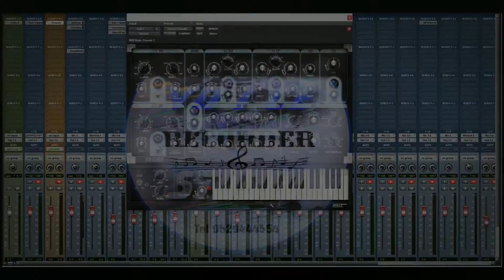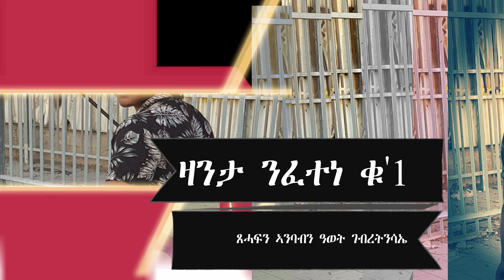New Eritrean Poetry 2020#Awet Ghebretnsae# Nfetene#